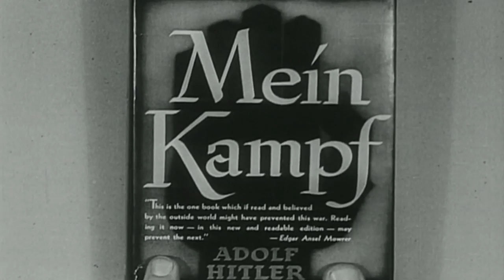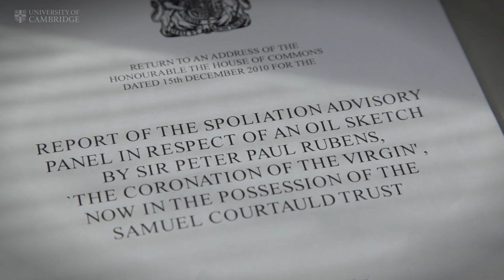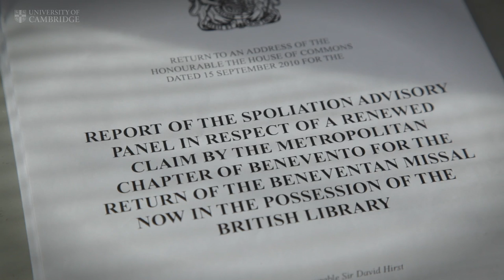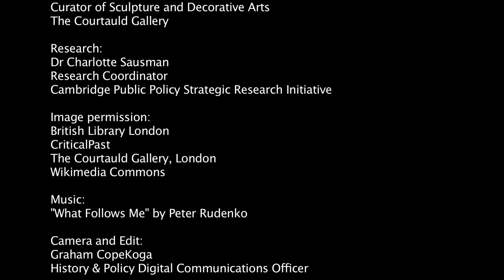Art Looting in the Nazi Era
Professor Sir Richard Evans’s work as a historian of Nazi Germany and specifically its appropriation of Jewish-owned art led to his appointment to the Spoliation Advisory Panel of the Department for Culture, Media and Sport, which resolves claims for cultural objects lost during the Nazi era. As the only historian on the Panel, Professor Evans has used his research to provide expert advice that has played a significant role in shaping the five reports and recommendations published by the Panel since 2008. This has resulted in the resolution of a number of disputes and played a role in the ongoing process of reconciliation following the Second World War.